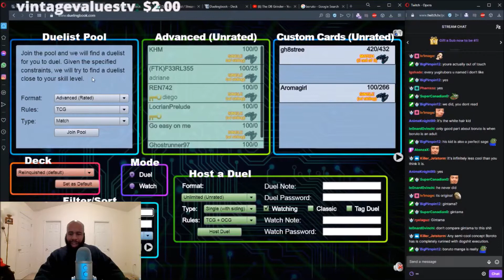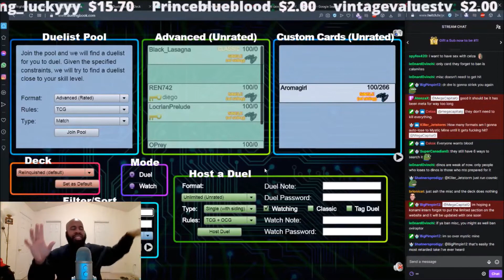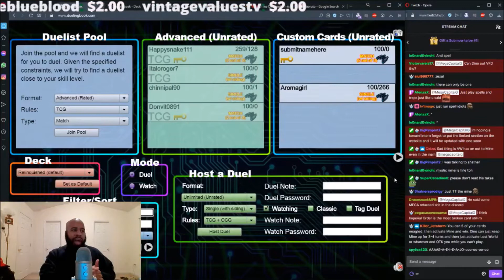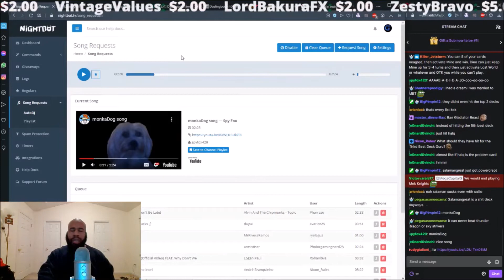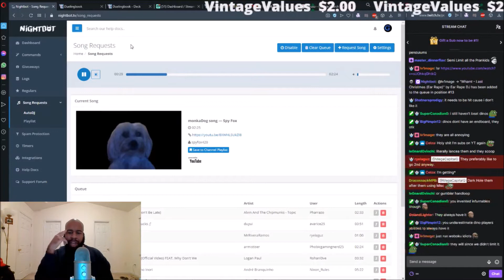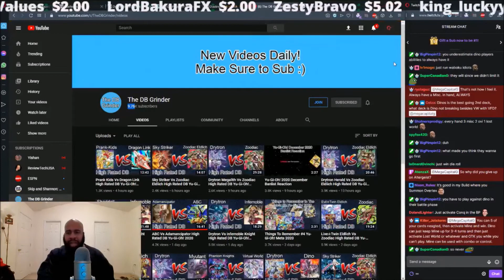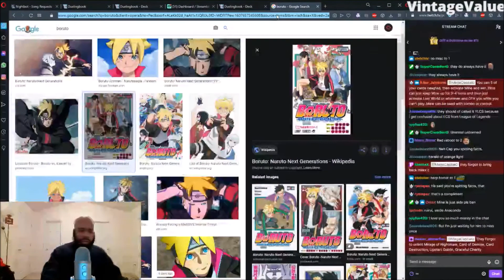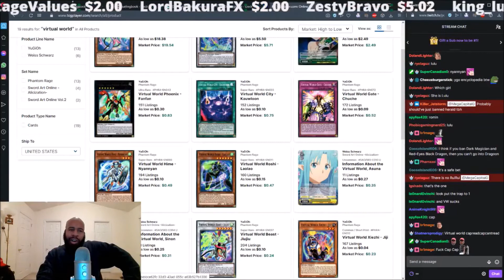KONAMI'S GREATEST MISTAKE - MegaCapitalG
20/12/10